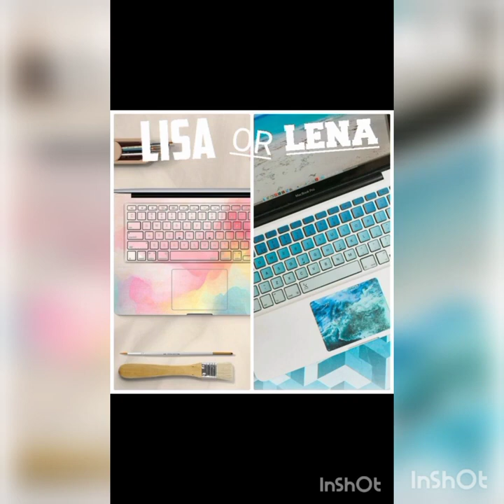25 October 2023